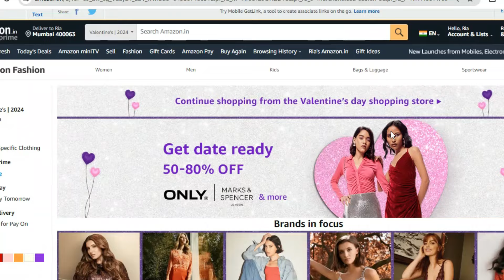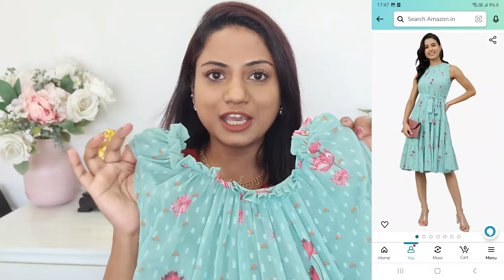Amazon Western Dress Haul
Amazon Mega Fashion Day Sale is live from 16th - 20th Feb.

Individual Links
1. Janasya Women's Red Cotton Dobby Solid Tiered Dress

2. Janasya Women's White Cotton Geometric Printed Ruffled Midi Dress

3. Janasya Women's Blue Georgette Floral Print Flared Western Dress

4. Janasya Women's Midi Dress

5. Janasya Women's White Georgette Digital Print Flared Western Dress